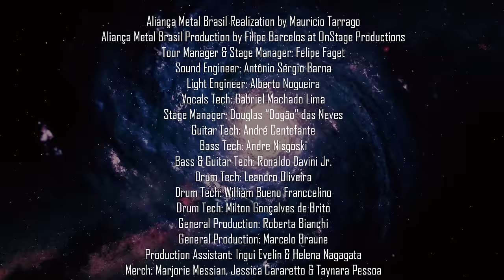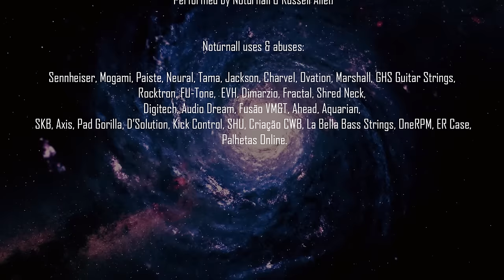NOTURNALL - LIVE IN CURITIBA (DVD)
COSMIC LIVE TOUR available as DVD+3CDs, including 3 other shows, feat. Mike Portnoy, Edu Falaschi, Luis Mariutti, Alirio Netto & Fabrizio di Sarno. Merch, Tour Dates and more:

0:00:00 Intro
0:00:28 Cosmic Redemption
0:05:41 No Turn at All
0:11:07 Fake Healers
0:15:40 Sugar Pill
0:20:45 Reset the Game
0:26:35 Hey!
0:32:38 Fight the System
0:37:27 Scream! For!! Me!!!
0:43:07 Shadows (Walking Through)
0:48:24 Wake Up!
0:55:20 O Tempo Não Para
1:02:08  Nocturnal Human Side
1:08:03 Credits

Recorded at ÓPERA DE ARAME, Curitiba, Brazil
On May 28, 2022
During NOTURNALL’s
RESET THE GAME TOUR 2022
(ALIANÇA METAL BRASIL 2022
NOTURNALL + SHAMAN)

NOTURNALL is:

Thiago Bianchi - Vocals
Mike Orlando - Guitars
Saulo Xakol - Bass & Backing Vocals
Henrique Pucci - Drums

Management: Thiago Bianchi, Mauricio Tarrago & Stjepan Juras
Art Design: Carlos Fides at Artside Digital Studio
PR: CMM (Europe) & Hell Yeah! (Brazil)

SHOW

Pucci’s Spinning Drum Machine &
Bianchi’s Zipline by
Rafael Seyboth at CRIAÇÃO CWB

CRIAÇÃO CWB Production Assistants:
Rafael Gaete
Xavier Gaete
Edivaldo Garcia
Ari Pedroso

LED Panel by STAGE AUDIOVISUAL
CO2 by ABS.
CO2 Operation by Helena Nagagata

Screen Videos by Kauê O. Commi

Backline by Fusão Studios

Aliança Metal Brasil Realization by Mauricio Tarrago
Aliança Metal Brasil Production by Filipe Barcelos at OnStage Productions
Tour Manager: Juan Corral
Noturnall Tour Manager & Stage Manager: Felipe Faget
Sound Engineer: Antônio Sérgio Barna
Light Engineer: Alberto Nogueira
Vocal Tech: Gabriel Machado Lima
Stage Manager: Douglas “Dogão” das Neves
Guitar Tech: André Centofante
Bass Tech: Andre Nisgoski
Bass & Guitar Tech: Ronaldo Davini Jr.
Drum Tech: Leandro Oliveira
Drum Tech: William Bueno Franccelino
Drum Tech: Milton Gonçalves de Brito
General Production: Marcelo Braune
General Production: Roberta Bianchi
Production Assistant: Ingui Evelin

Event Production by Andre Smirnoff at MOSH PRODUCTIONS

MOSH PRODUCTIONS Team:
Angela Palma
Andre Nisgoski
Fabricio Victor
Fabio "Jack"

Directed by Thiago Bianchi & Yan Badachu
Edited by Yan Badachu & Thiago Bianchi
A.I. & Color by Yan Badachu

Video Production by Black Flame Pictures

Cameras:
Alceste Ribas
Angélica Elisa
Diogo Schechtel
César Ricardo
Max Olsen
Guilherme Marinelli.

Drone Camera:
Alceste Ribas
Diogo Schechtel

AUDIO

Produced, Mixed & Mastered by:
Thiago Bianchi at Fusão Studios

Production Assistant: Gabriel Machado Lima

Edited by:
Gabriel Machado Lima
Leo Mancini
Henrique Pucci
Saulo Xakol

Keyboards & VS by Thiago Bianchi & Juninho Carelli

Labels
BR: Dynamo Records (CD), E-DISCOS.NET (LP) & Voice Music
JP: Rubicon Music
EU: SAOL

COSMIC REDEMPTION
Lyrics by Thiago Bianchi & Saulo Xakol
Performed by Noturnall

NO TURN AT ALL
Music by Thiago Bianchi, Fernando Quesada, Aquiles Priester, Juninho Carelli & Leo Mancini
Lyrics by Thiago Bianchi
Performed by Noturnall

FAKE HEALERS
Performed by Noturnall

SUGAR PILL
Performed by Noturnall

RESET THE GAME
Performed by Noturnall

HEY!
Performed by Noturnall & James LaBrie

FIGHT THE SYSTEM
Lyrics by Thiago Bianchi & Mano Brown
Performed by Noturnall

SCREAM! FOR!! ME!!!
Performed by Noturnall

SHADOWS (WALKING THROUGH)
Lyrics by Mike Orlando & Thiago Bianchi
Performed by Noturnall

WAKE UP!
Music by Mike Orlando, Thiago Bianchi, Fernando Quesada, Aquiles Priester & Juninho Carelli
Performed by Noturnall

O TEMPO NÃO PARA
Lyrics by Cazuza
Courtesy of Warner Chappell & Nowa
Thanks to Maria do Carmo
Performed by Noturnall & Ney Matogrosso

NOCTURNAL HUMAN SIDE
Performed by Noturnall & Russell Allen